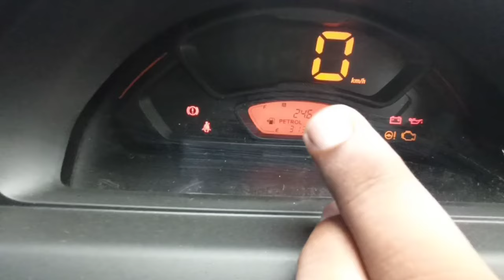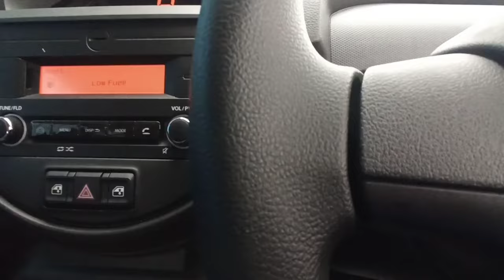Maruti Suzuki S presso vxi CNG bs6 real review interior features